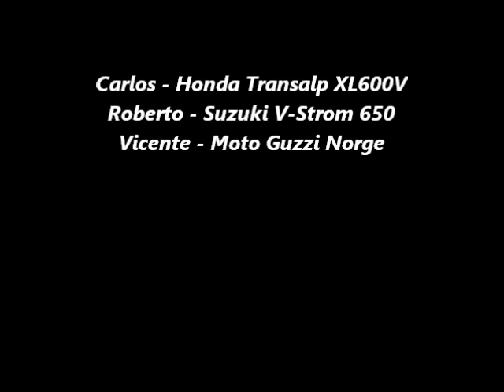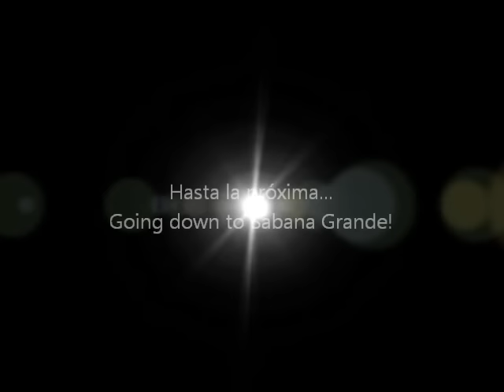Ruta del Café Indiera Fría